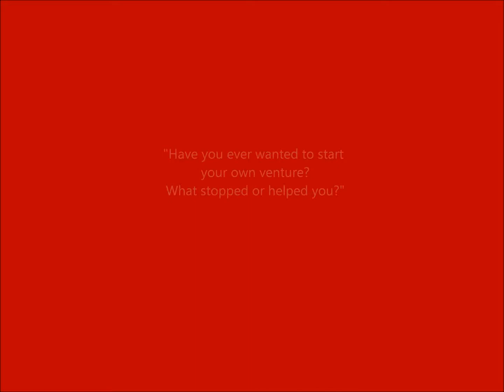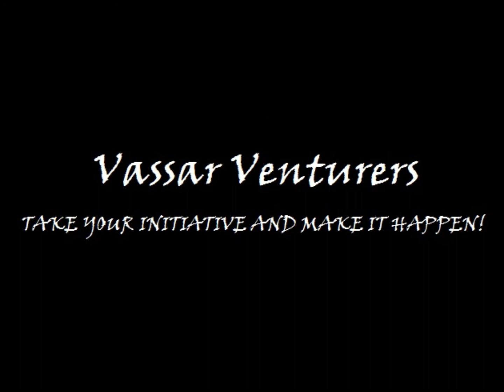What Does Entrepreneurship Mean to Vassar?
This is an introductory video to the Vassar Venturers, a group founded by Charlotte Yang in 2012 in order to promote entrepreneurship in the Vassar community.